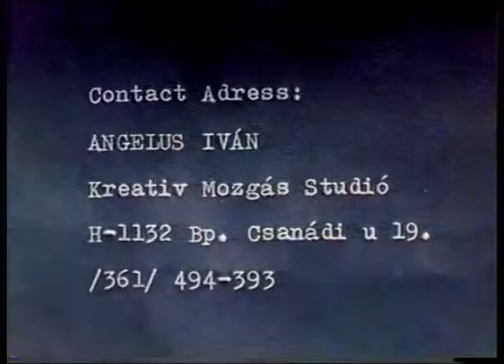07 1 CULTINFO KOROM HELYÉBE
CULTINFO Korom helyébe, Kassák Klub, 1986., előadó: Angelus Iván